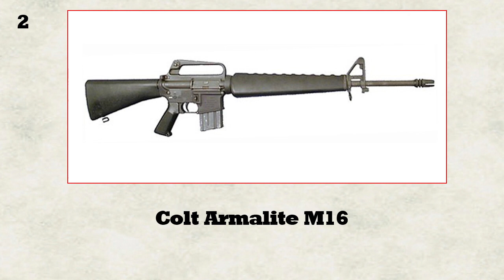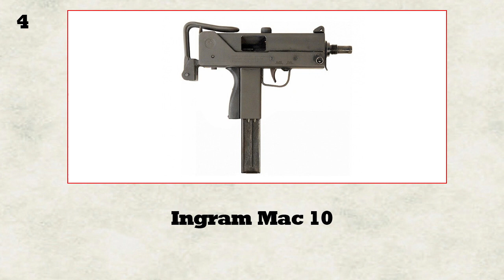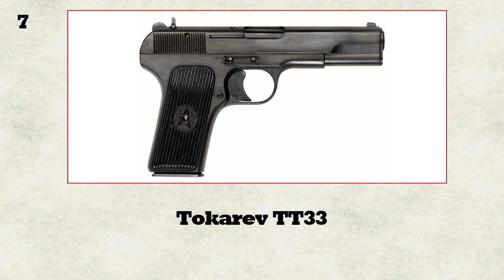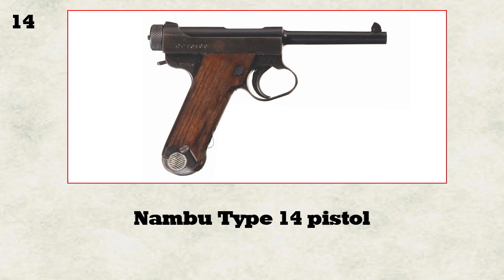Military Firearms Quiz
This quiz is all about military firearms. We show you 15 firearms and you tell us what they are.